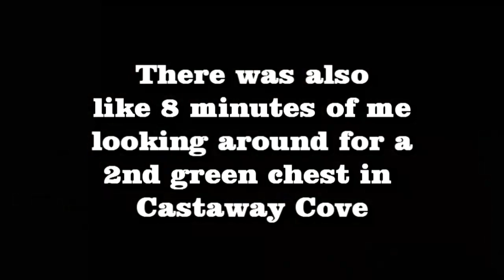Ni No Kuni Part 35: Come Sail Away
At last, we get on the ship and make for the seas!